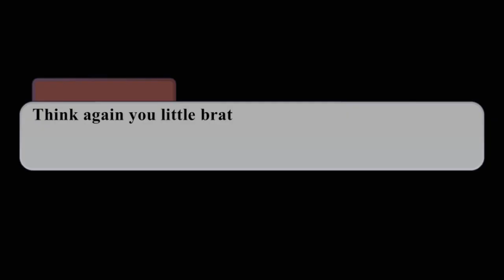Whenever Someone Hurts P.Michael|Gacha Club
Lesson Of The Day:-
Never Hurt Michael